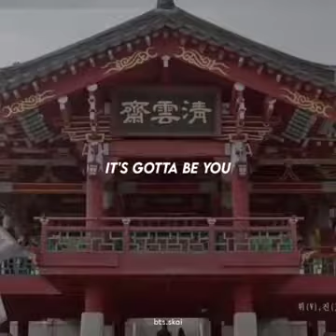BTS V and JIN - It's definitely you | HWARANG OST (ENG SUB) Status video#kdrama